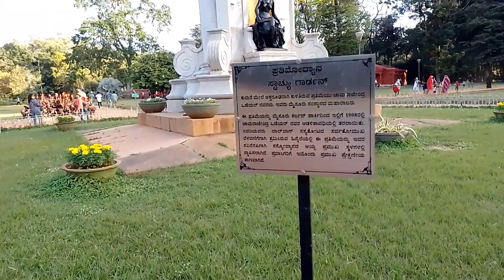Lalbagh Botanical Garden Banglore//बेंगलोर का लालबाग बॉटनिकल गार्डन 👨‍👩‍👧‍👦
Your Query 🙏🙏🙏🙏🙏🙏

why is lalbagh botanical garden famous?
which is the most famous garden in banglore?
what is the best time to visit lalbagh botanical garden?
is there any antry fee for lalbagh botanical garden?

Anjana Kumari 0428